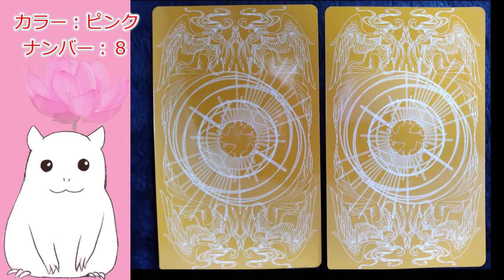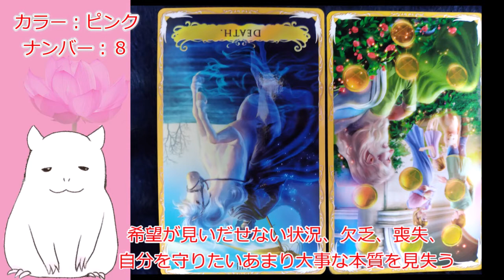【ゆっくり】本日の占い・今日のアドバイス【見た時がタイミング】